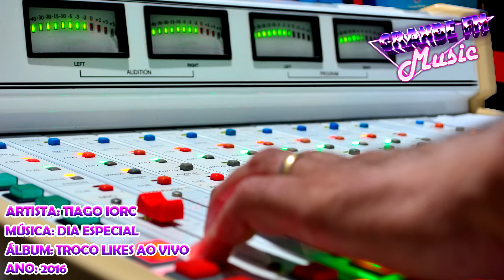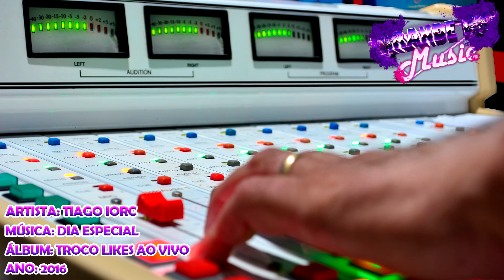Tiago Iorc - Dia Especial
Artista: Tiago Iorc
Álbum: Troco Likes Ao Vivo
Ano: 2016